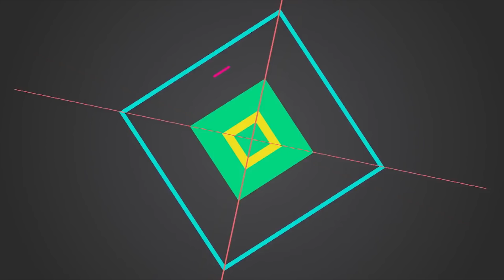一代花旦竟活成這般模樣，倒貼嫁人，卻足足守了17年活寡，今高齡復出自力更生|大嘴娛記